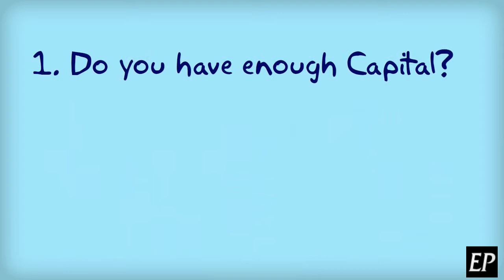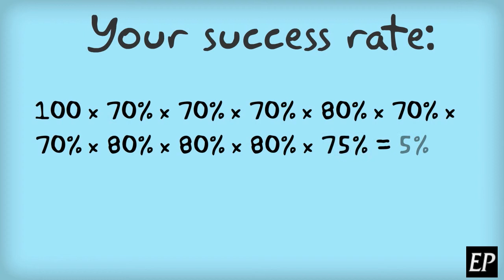90% of startups fail - here's why!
the video is simplifying the factors, for full detailed factors check the article